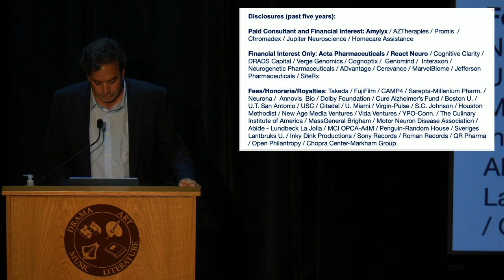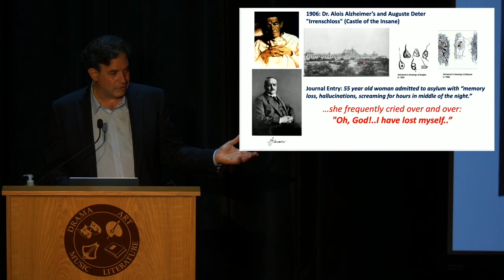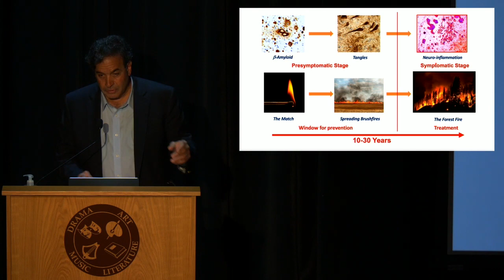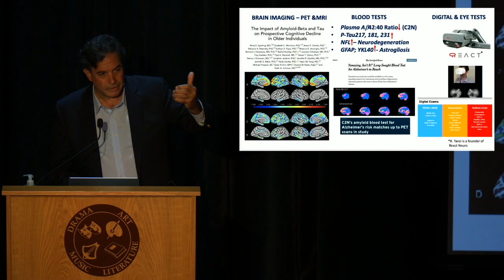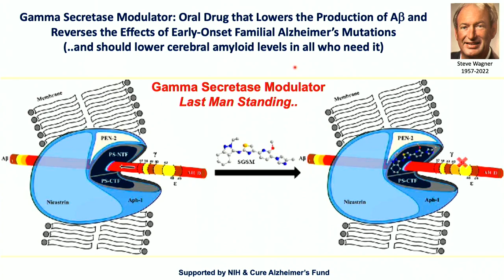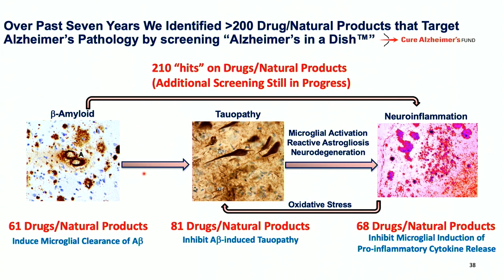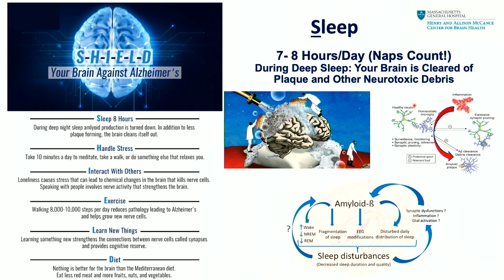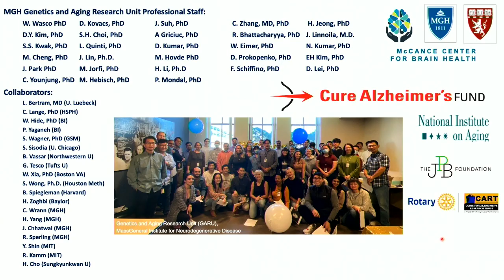Presentation by Dr. Rudy Tanzi at The Society of The Four Arts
Dr. Rudy Tanzi of Massachusetts General Hospital, and Chair of the Cure Alzheimer's Fund, presented information about Alzheimer's disease and potential future therapies to an audience that included members of The Society of The Four Arts.